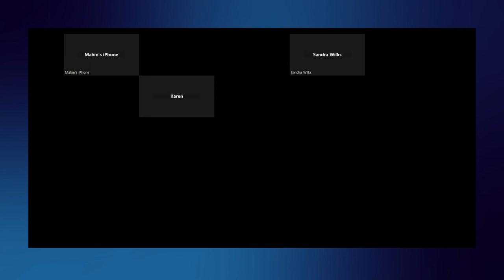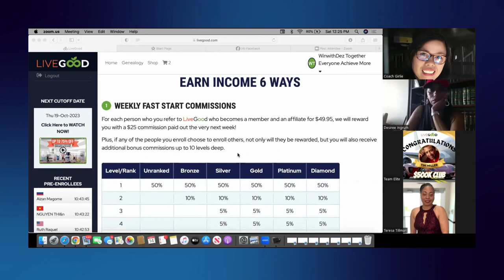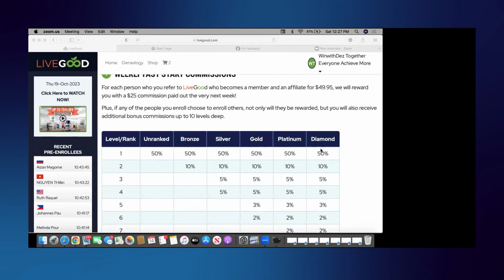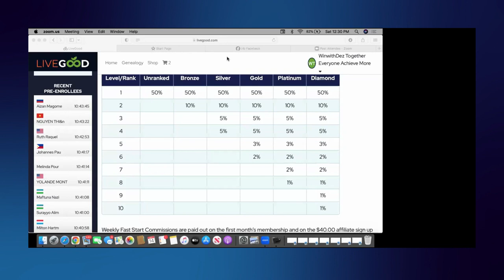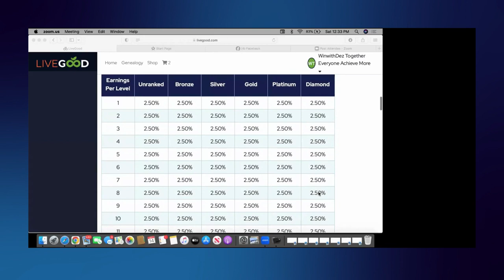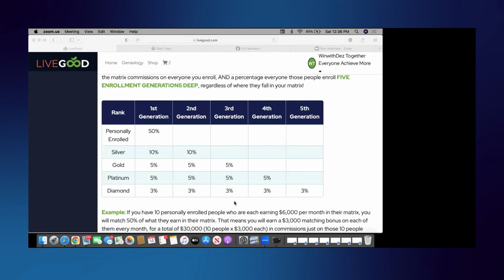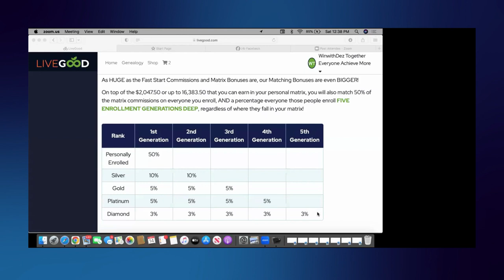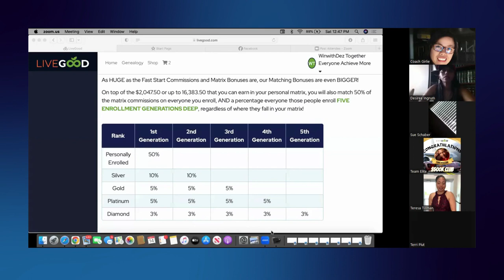Saturday training with (livegood) Tim Miller 10-14-23